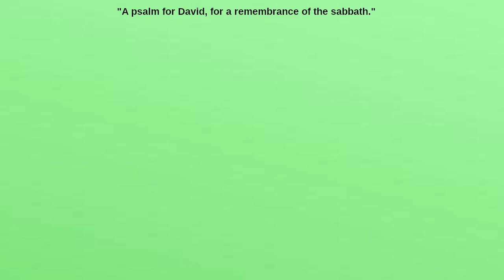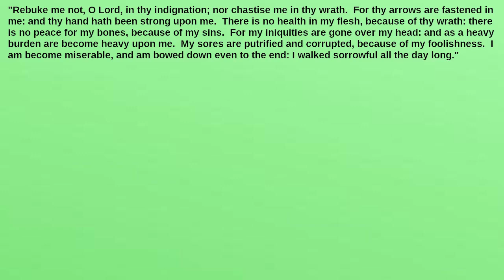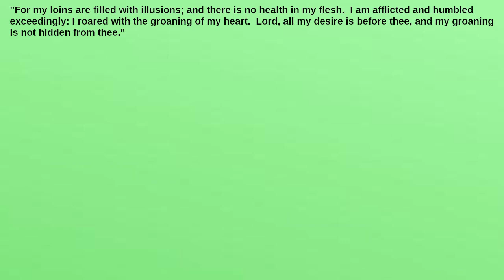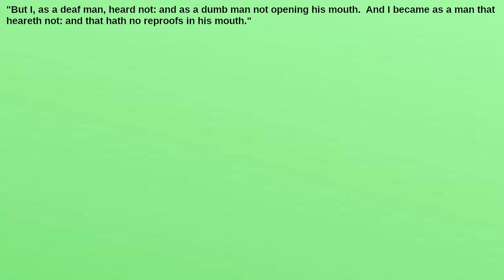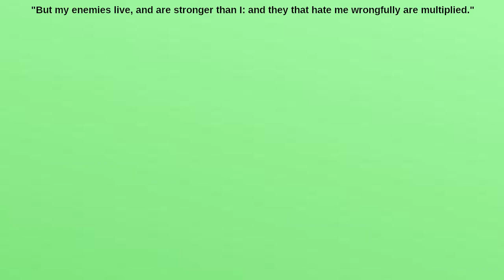What's the Meaning of the Thirty-Seventh Psalm?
What kinds of temptations afflict people?  Can you trust friends and neighbors?  Why do evildoers lie about good people?